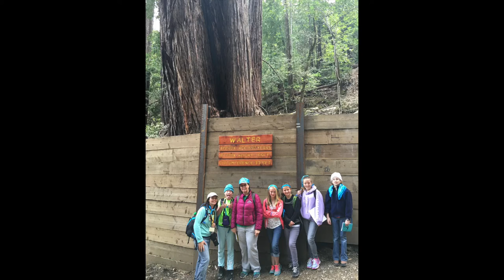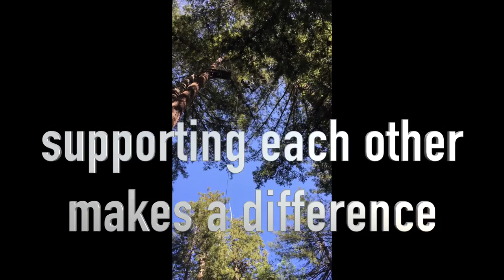MMA Redwoods trip 2016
MMA 6th grades worked hard all year earning their field trip to the Alliance Redwoods, San Francisco's GGB and Tidepooling with an Oceanography lesson at the beach.